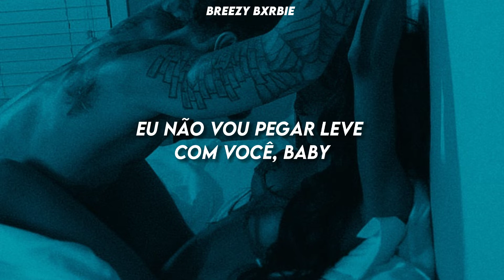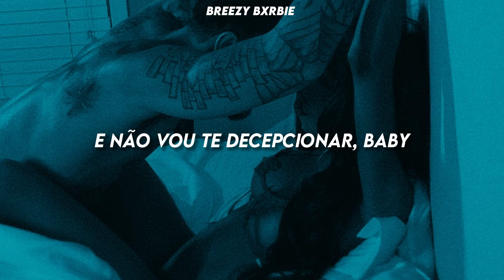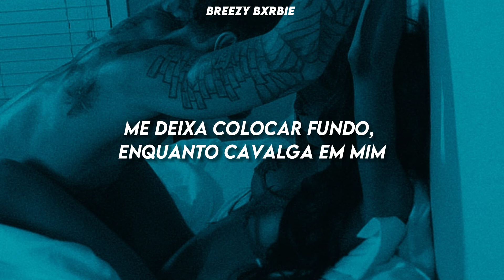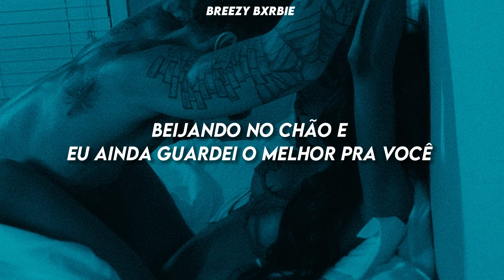Tory Lanez - Slow Grind ft. Jacquees [LEGENDADO/TRADUÇÃO]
Ooh, got the feelin' that you know (Grind on)
The way I'm 'bout to get deep (Grind on)
The way I dive in that sea
And I won't hold back from you, baby
From the slow to the fast on you, baby
And ain't nobody lacking, no, baby

Good love 'til yo', good love 'til yo'
Good love 'til your body gets weak
'Til your body gets weak

[Jacquees]
(Baby) Grind on me
Relax your mind, take your time on me
Girl, spread your legs, dutty whine on me
I got you wet, now you slidin' on me, on me
I'm thinking 'bout you in the condo
Baby, I pull up on you solo
Not with the gang, girl, I swear I'm rollin' dolo
I ease the pain off your body, girl you don't know
And I won't go back on you, baby (Grind on me)
In and out got your tracks going crazy

[Tory Lanez]
'Til your body gets (Baby)

I'm tryna get freaky, baby
All on your body, yeah
And when we're freaking, baby
Foreplaying, anticipating
Girl, oh

[Pretty Ricki]
Let me get deeper, shorty ride on me
Now come and sex me 'til your body gets weak
With slow grindin', baby

[Tory Lanez]
You on my mind, more than not
No, ah, baby
Kissing on the floor and I still got it for you
Panties on the floor and condoms in the drawer
Cashed apple stones when I gas in your rover
Pull up to my house, sit that ass on my sofa
She know I'm in love, she wanna get over
She wanna get more than anyone before her
Body so curvy, I can't ignore her
Gotta get in for this time 'cause
She don't wanna grind on me, baby
Back it up, time for me, baby
Oh love, time for me
Yeah time, shawty, oh time
No, ah, baby